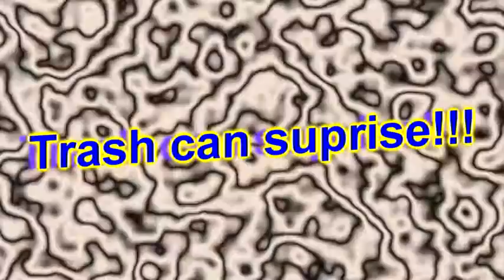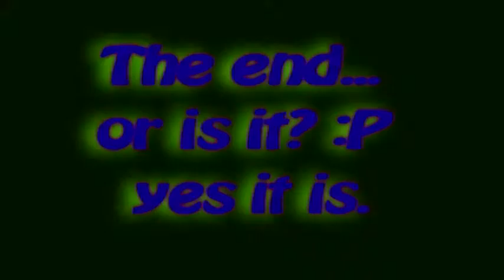Trash Can Suprise